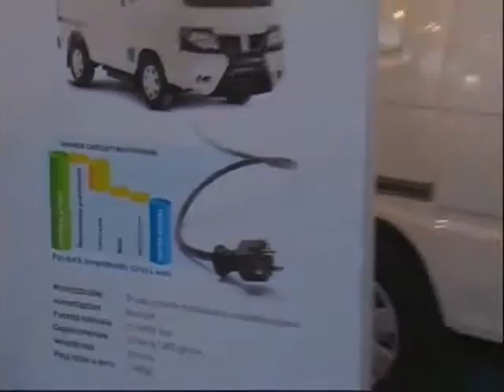EnergyMed 2012 - NapoliVillage News.flv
NapoliVillage News - Speciale EnergyMed 2012